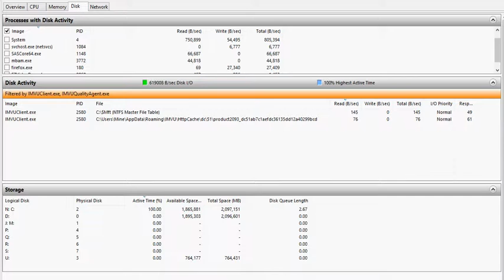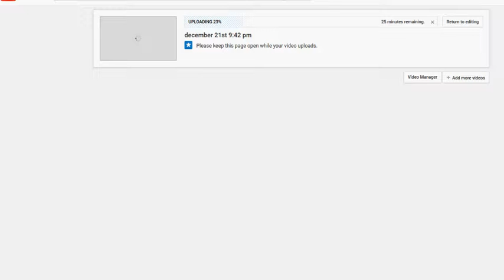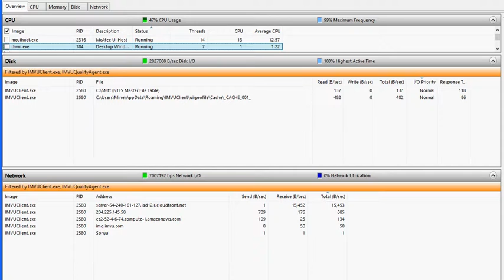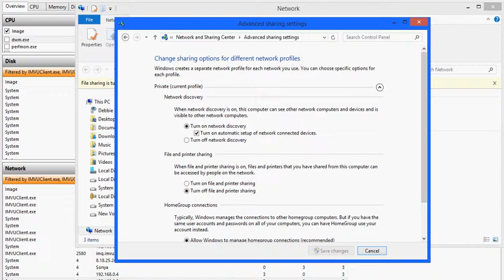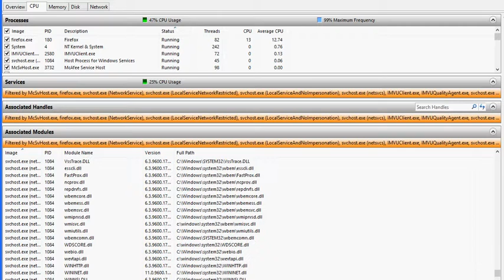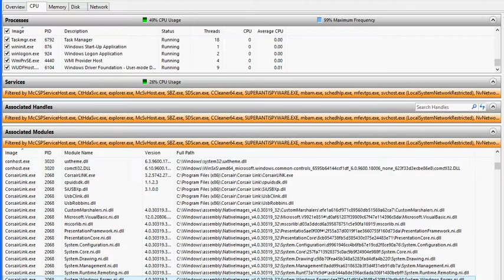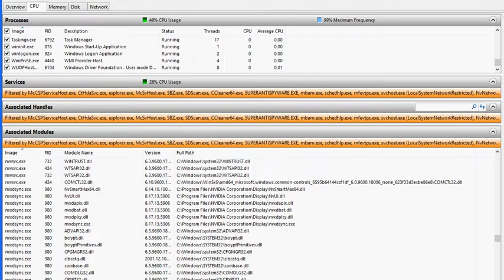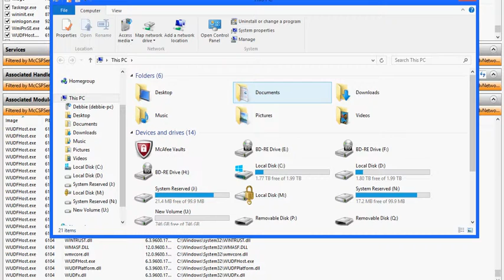December 21st 11:07 pm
You could start analyzing everything out there right now. I won't say that I'm the only victim of this. But you'll find my designs played a significant role in the latest trends. And I'll tell you, some have turned it into amazing things. But without using my work as their stepping stone what would they have? You see a whole lot of transparent things these days.  Even "imitations" still use my designs 20Gbs (over 5 years, but I'm getting much better at some and still experiment just a little in my technique lol what haven't I created? And what might if I had better to work with? And my the way my results vary still to this day. oh well, still my work is pretty good or why else would everyone be using it? And to think I have gotten better. Maybe I'll work on new techniques when it's safe.